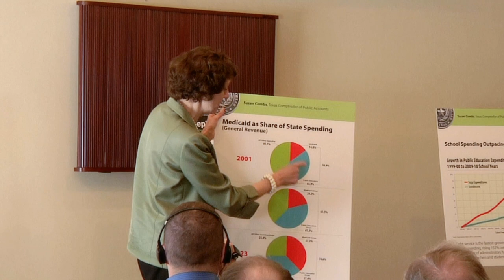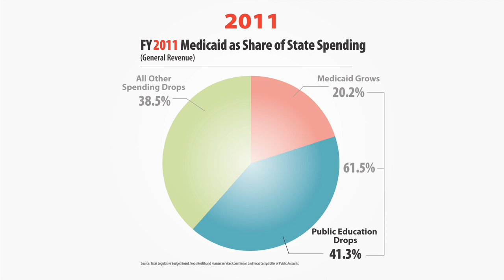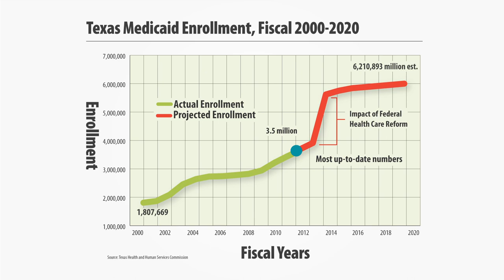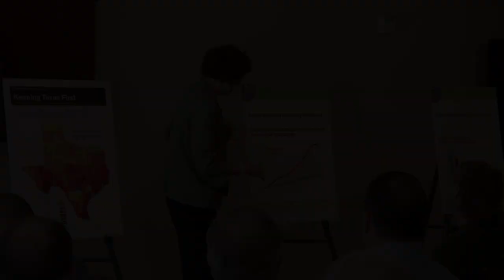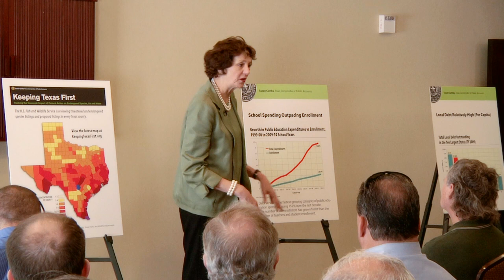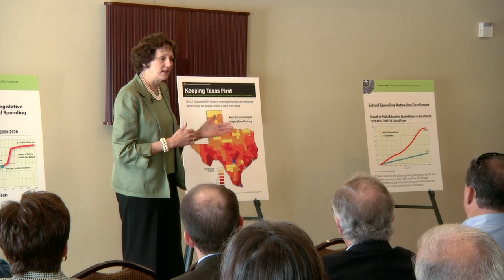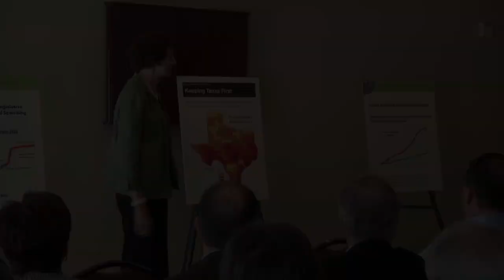Comptroller Susan Combs: Medicaid Costs Squeezing Other Spending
Texas Comptroller of Public Accounts Susan Combs says the growing share of state government spending on Medicaid is squeezing other expenditures including public education. She is also very concerned by local governments increasing reliance on debt to fund spending and saddling taxpayers with repayments for decades to come. Speaking in San Marcos, Texas, on March 21, 2012, Comptroller Combs says taxpayers need to be clearly told how much tax they are paying and how much of their taxes are servicing borrowing when governments seek permission to issue new debt.